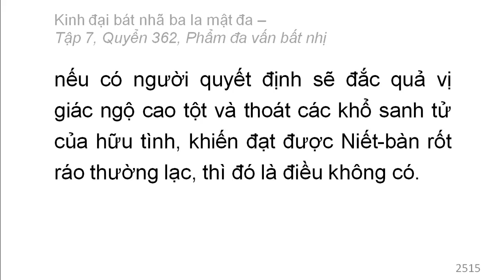Quyển 362: Kinh đại bát nhã ba la mật đa - Phẩm đa vấn bất nhị (rất hay) (362/600) (11)